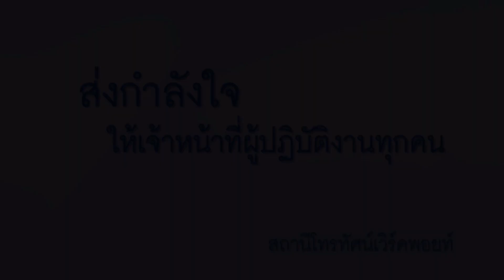จะเกิดสงครามโลก? ! รัสเซียไล่ทูตสหรัฐ-ถอนตัวจากสนานีอวกาศ พร้อมเผชิญหน้าสหรัฐ